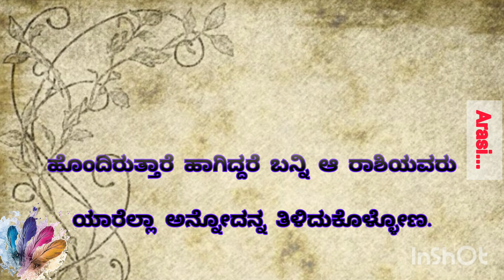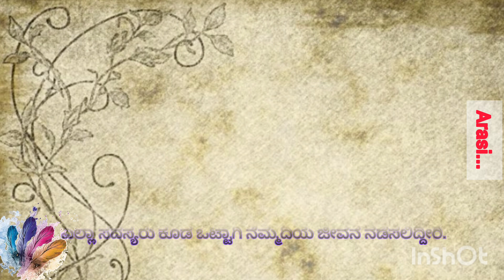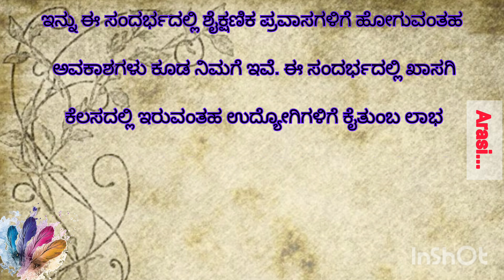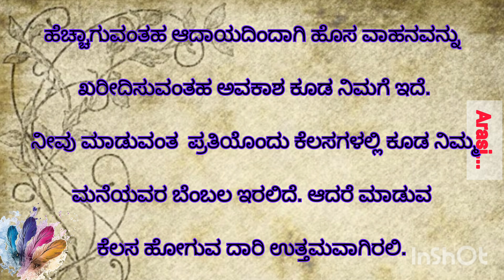useful information kannada 💯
kannada quotes, kannada

Stories in kannadal Stories in English motivation

emotional heart touching story # suvichar # kannada story telling # motivational inspiration quotes in kannada # lessonablestory # moral stories # life morals # #2023 # husband and wife common stories life life routine stories ramyaks ex-90s #kateyondushuruvaagide,

kateyondu shuruvaagide # ಕನ್ನಡ ಕಥೆಗಳು ಕನ್ನಡ ಸಣ್ಣ

ಕಥೆಗಳು ಕನ್ನಡ ನೀತಿ ಕಥೆಗಳು